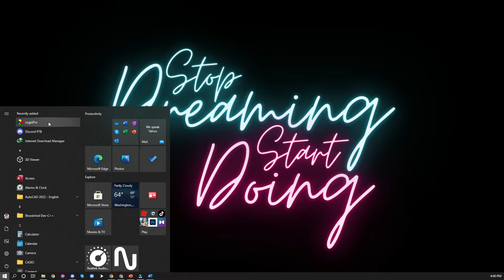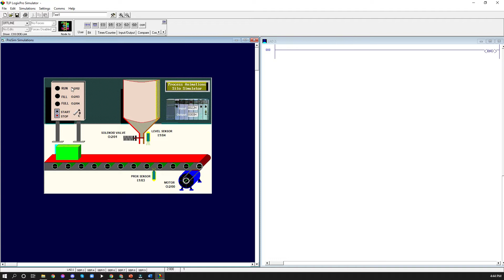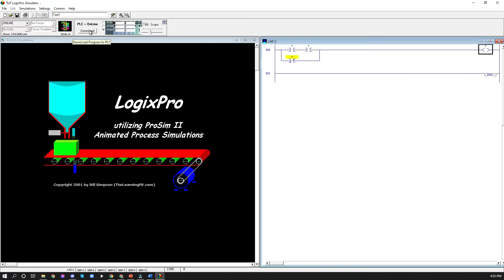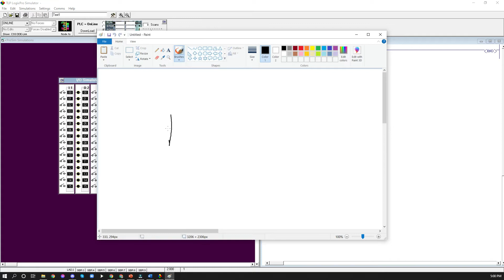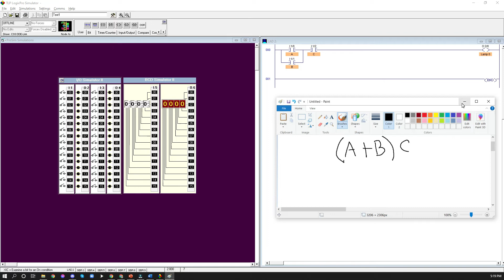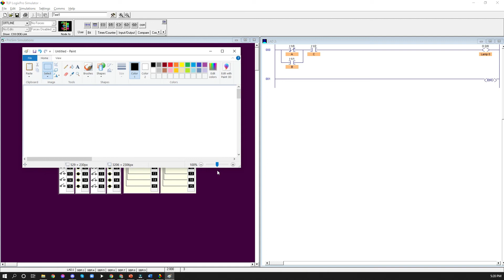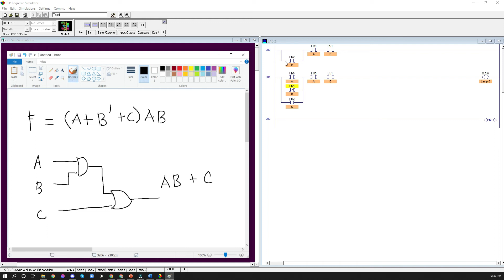2302 | Feedback and Control System | LogixPro - Introduction